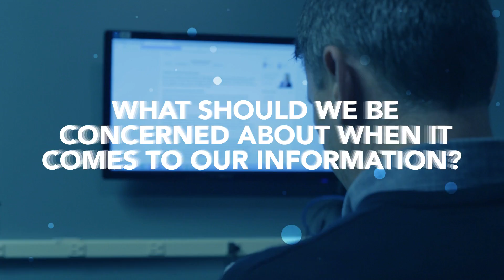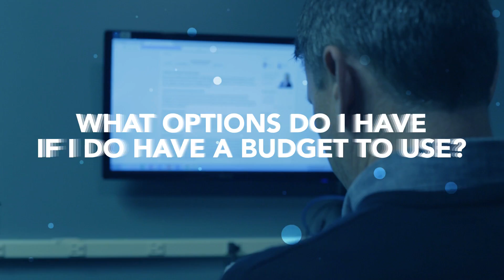Swift Client Spotlight | Available Technology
Swift Business Solutions is committed to informing and educating our clients, prospects and the business community so they can mage solid business decisions, in all areas of their business.

One way we have found to be incredibly successful is through developing the Swift Business Network. The Swift Business Network is an opportunity for all of our clients to enjoy building relationships, learning from each other and ultimately coming to do business with each other.

We are excited to introduce the Swift Client Spotlight... An interview series of a wide range of our clients that are willing to share their knowledge, tips and processes that can lead to greater success in business.

Today it is our pleasure to introduce Mike Lane with Available Technology. Enjoy the knowledge Mike has about all things related to IT and Internet Security for your business. Then reach out to Mike and see how the team at Available Technology can make an impact in your business.